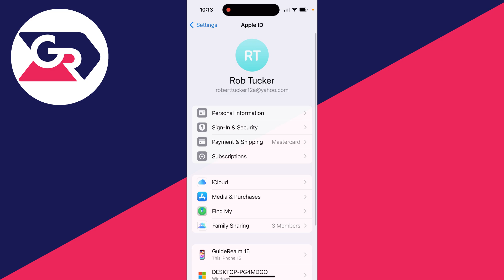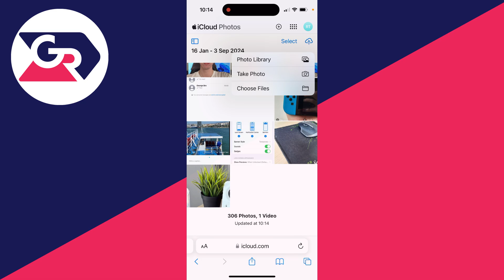How To Backup iPhone Photos In iCloud - Full Guide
Learn how to backup iphone photos in icloud in this video.

GuideRealm